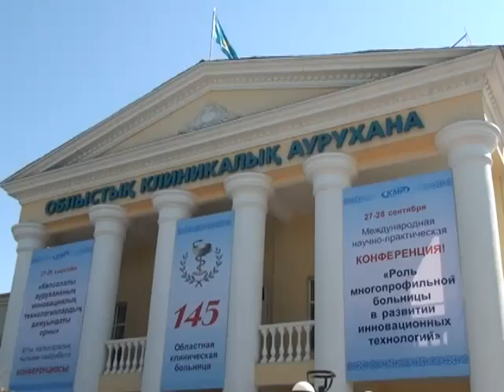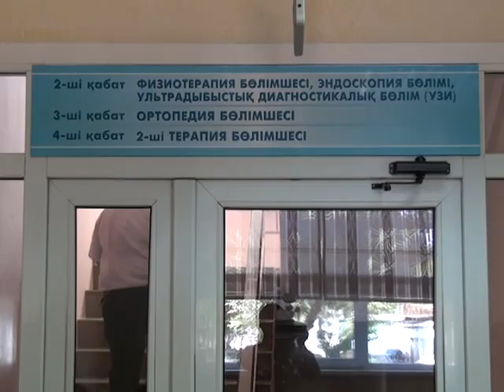5 человек погибли из за того, что неожиданно закончилась дорога